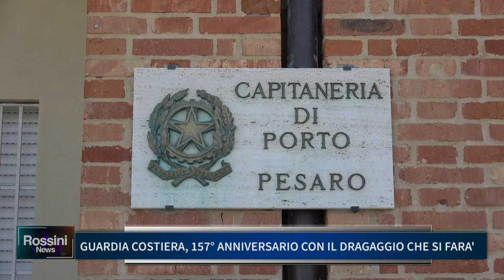GUARDIA COSTIERA: 157° ANNIVERSARIO CON IL DRAGAGGIO CHE SI FARA'